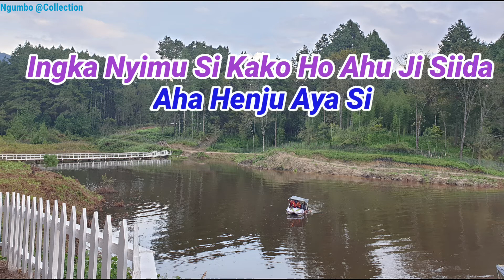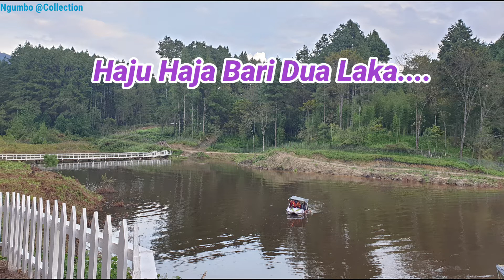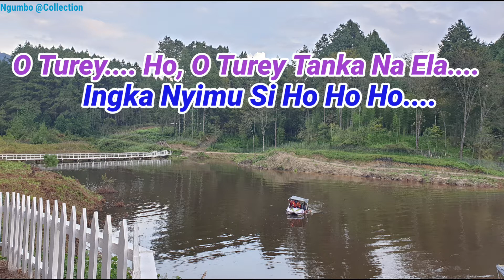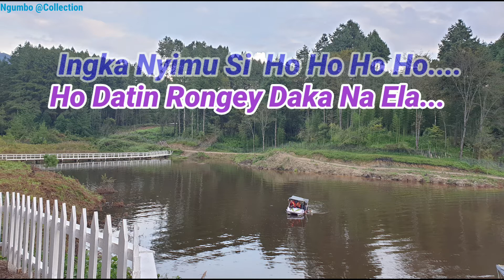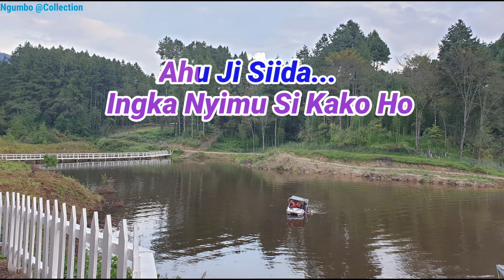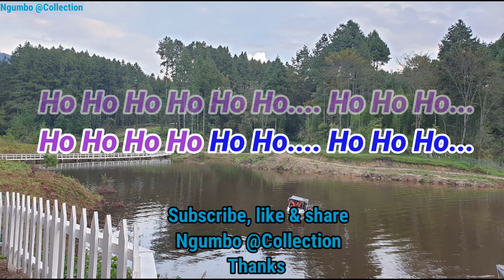Ingka Nyimu Si | Scrolling Lyrical Video | Apatani Song | Hage Komo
Apatani Song